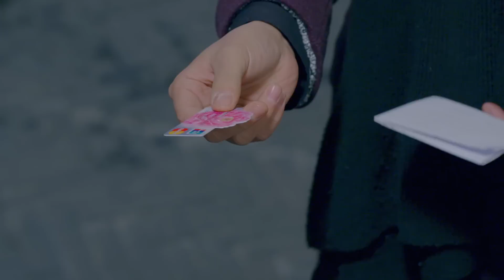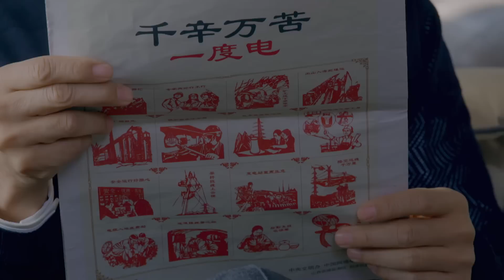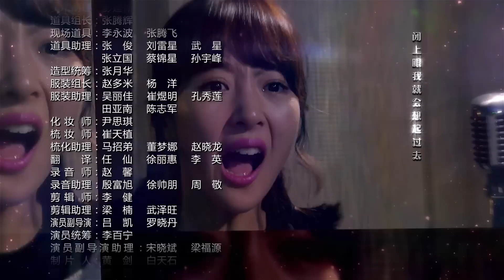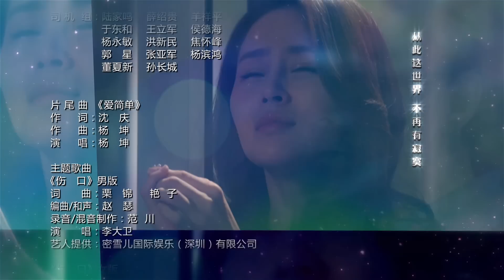電視劇最美是你 08 于小偉 于明加 克頓官方HD完整版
《最美是你》是上海剧酷文化传播有限公司出品的都市情感剧，由周德华执导，于小伟、于明加领衔主演 。

本剧讲述了一群都市男女在经历了种种爱恨情仇之后最终走回正途的走心温情故事。

该剧于2016年3月10日首播。